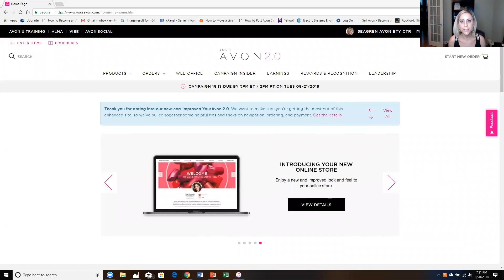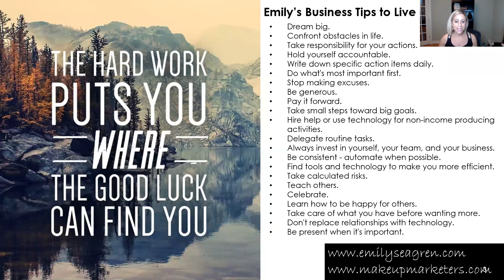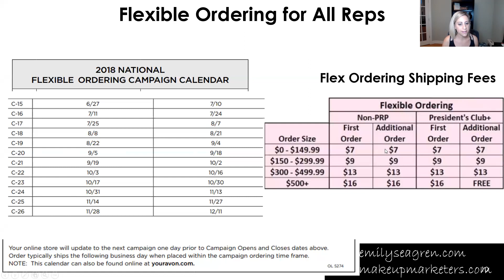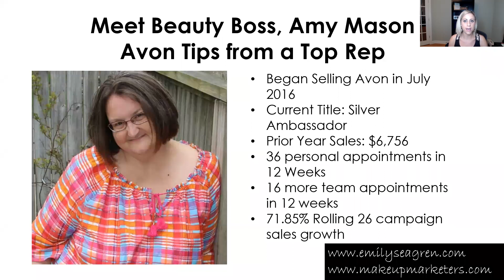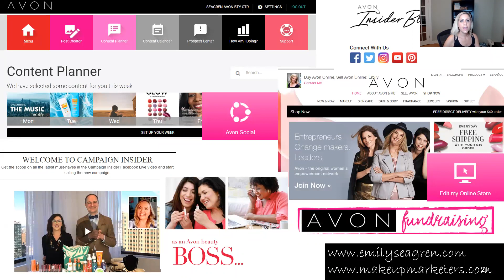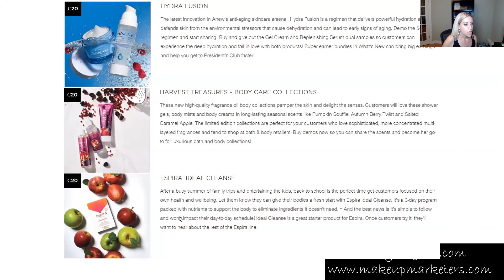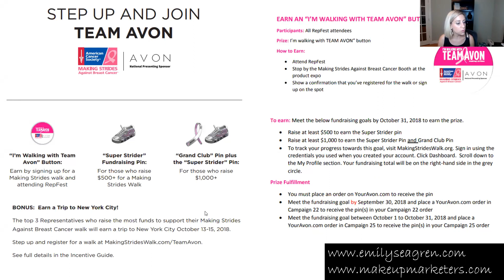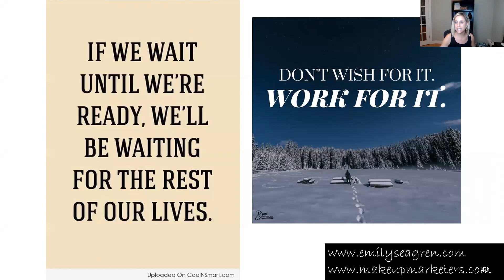Avon Representative Campaign 20 2018 Tips